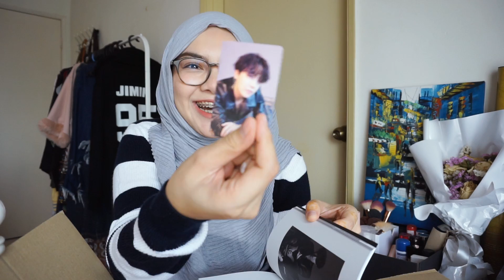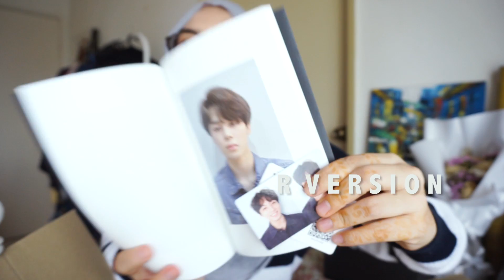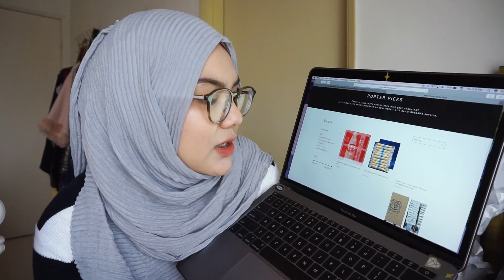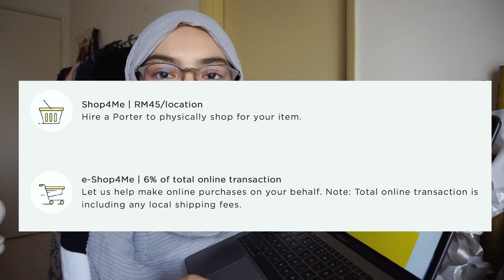UNBOXING ITEMS FROM SOUTH KOREA | BTS 'TEAR' | PRINCESSMEENIE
Peeps! Open this up!
Got my BTS album and FILA shoes through Yellow Porter. Click the link below and click Porter Picks if you wanna get the BTS album :D

Say hello to me at;